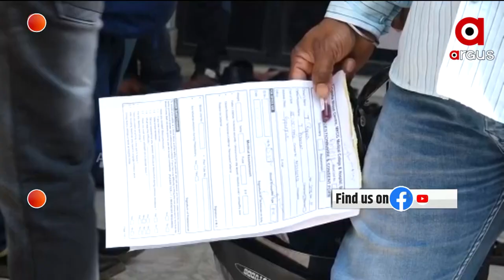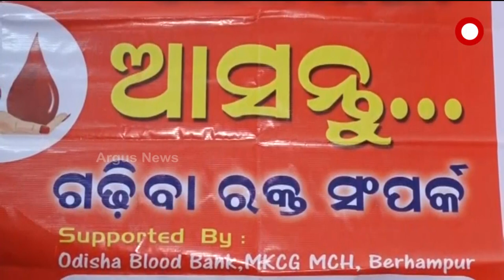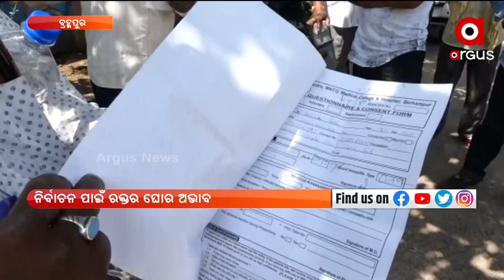Prathama Khabara | 25 FEB 2022 | Argus News